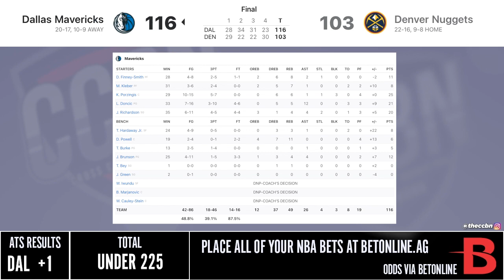MAVERICKS at NUGGETS | FULL GAME HIGHLIGHTS | 2021 NBA Season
The Mavericks beat the Nuggets 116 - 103